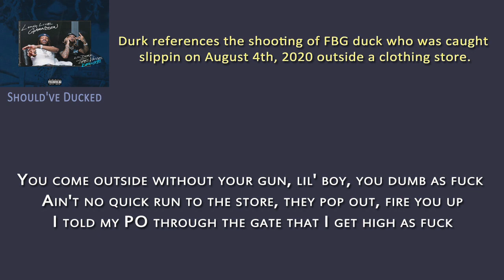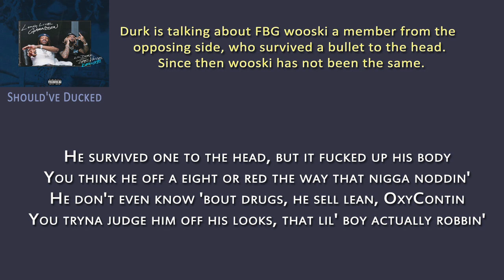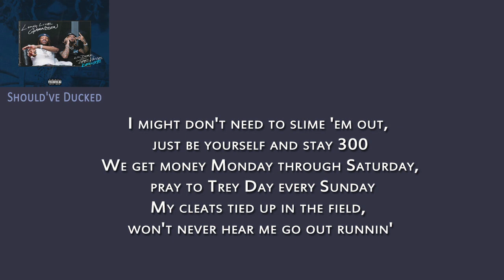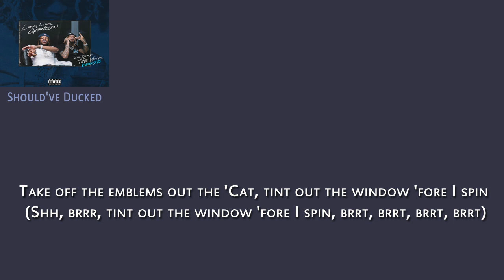Lil Durk – Should've Ducked ft Pooh Shiesty Lyrics & Meaning